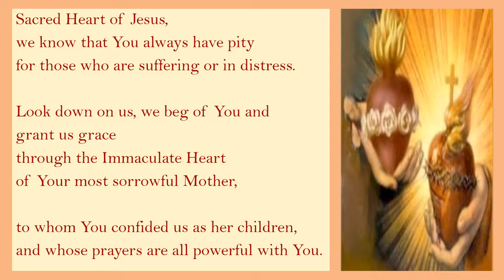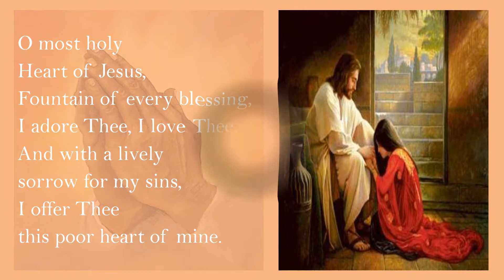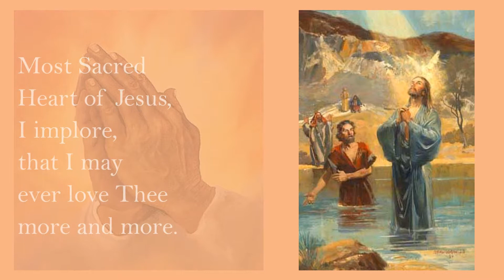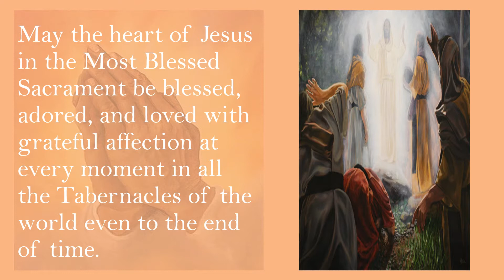Novena to the Sacred Heart of Jesus ~ Day Four ~